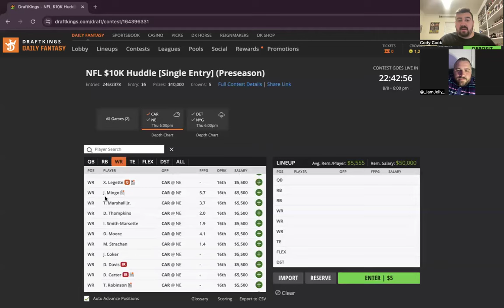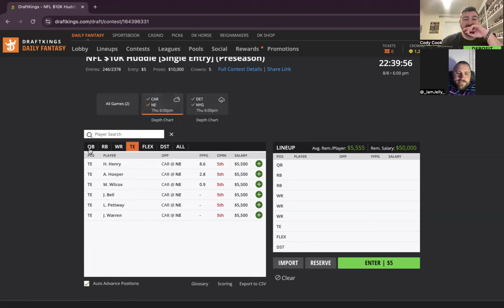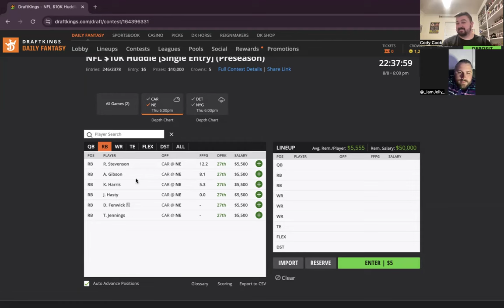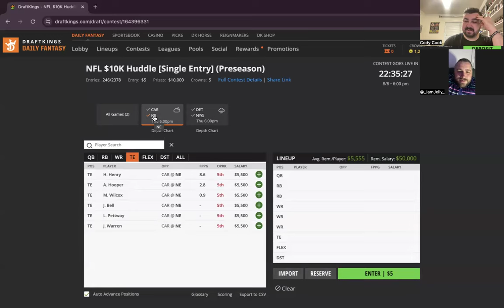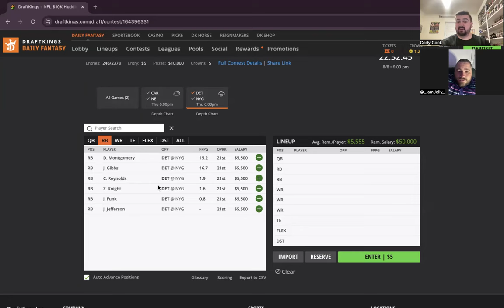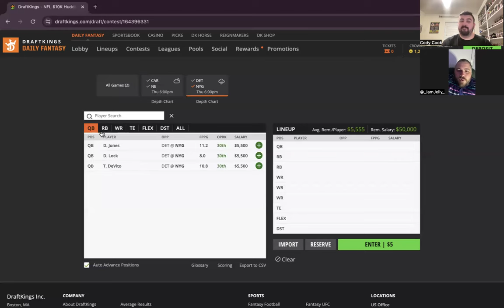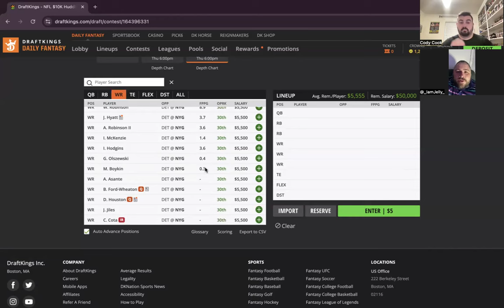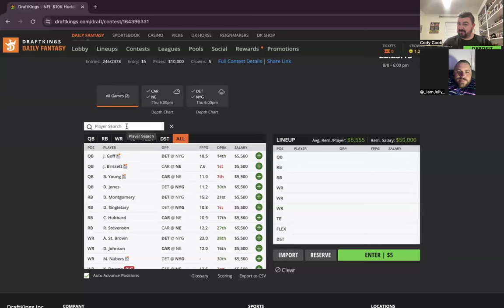NFL Preseason 8/8/24 DK DFS Breakdown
Daily videos breaking down various fantasy sports slates! Thank you for tuning in and check out below for all the links!

Twitter? @DProdiogy

Tiktok? @dfsprodigy

Featuring Dustin Shelton-  _IamJelly_